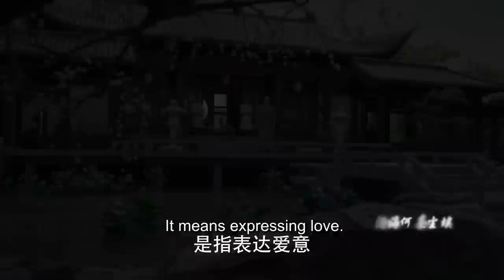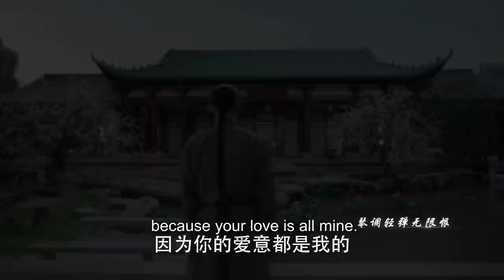古装电视剧 【星落的璀璨/Love When the Stars Fall】21 一次偶然的迷路经历🌹让女孩穿越百年与梦中的他彼此相恋🤳却因此被卷入危机四伏的宫斗#王安宇#李兰迪#星落凝成糖#陈星旭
🧡剧名Name：星落凝作霜/Love When the Stars Fall
🧡主演Cast：王安宇 李兰迪#
🧡简介：一次偶然的迷路经历🌹让女孩穿越百年与梦中的他彼此相恋🤳却因此被卷入危机四伏的宫斗。